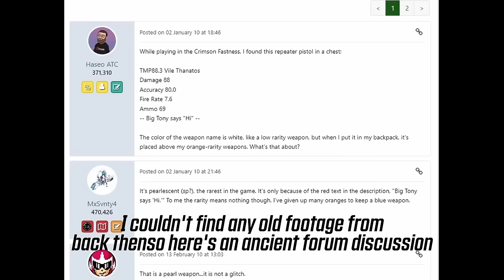THE HISTORY OF RARITIES IN BORDERLANDS!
In this video we talk about EVERY Bonus Rarity in Borderlands history! Bonus rarities are the rarities that lie above legendary in status and are got from more unique means.